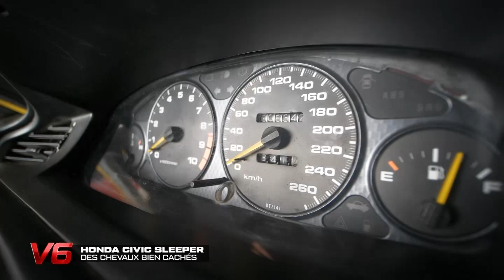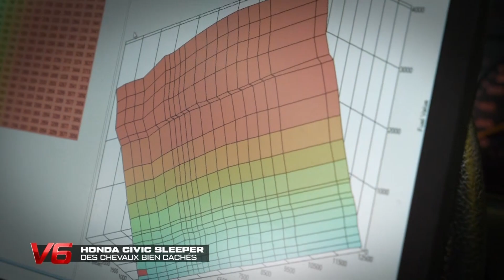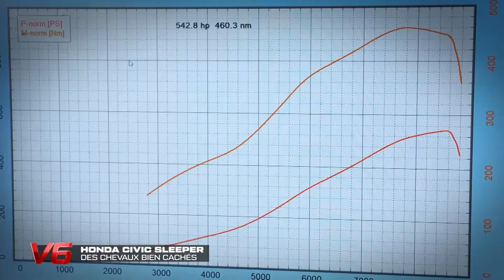[ Honda Civic Sleeper ] Des chevaux bien cachés - Les essais custom de V6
Chaque émission de V6 c’est encore plus d’essais exclusifs, de rencontres insolites et de moments improbables avec Sandy Heribert et ses experts !

📺 Rendez-vous toutes les semaines pour revoir les sujets et l'émission en intégralité sur notre chaîne YouTube !